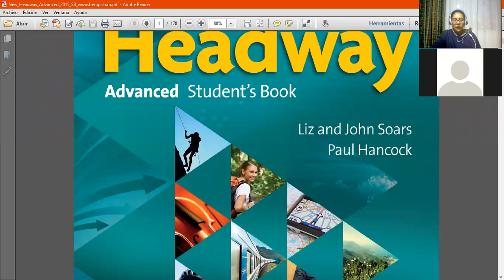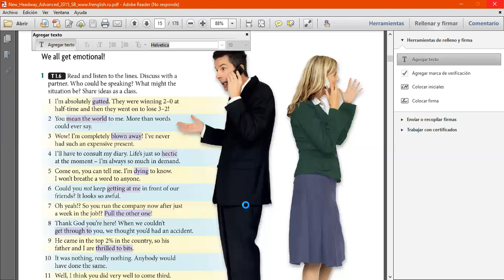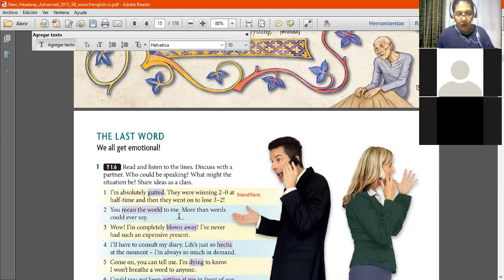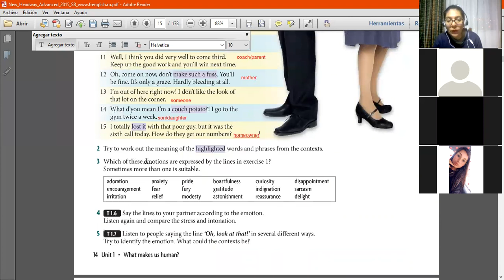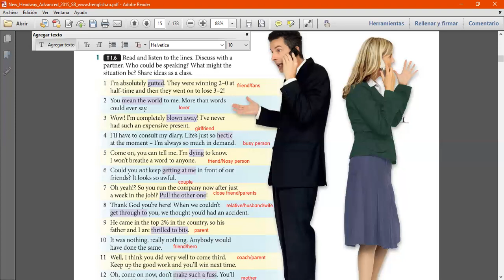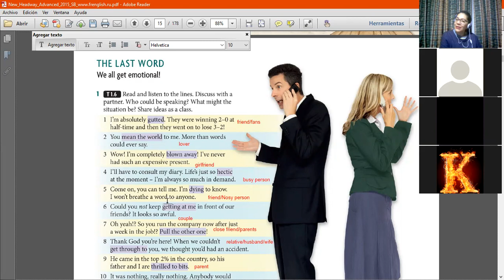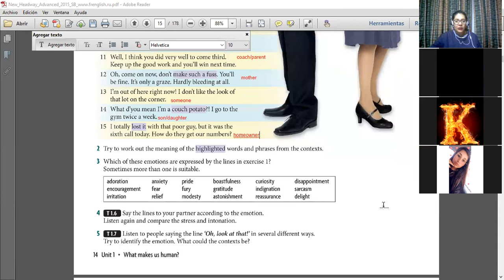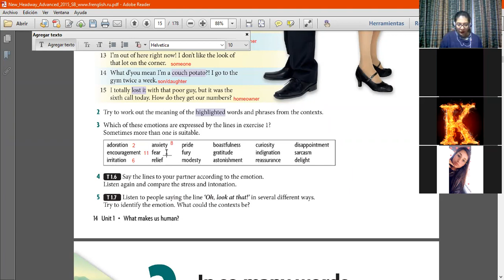N24 ADV U2 P1